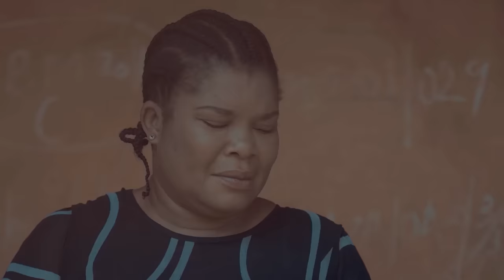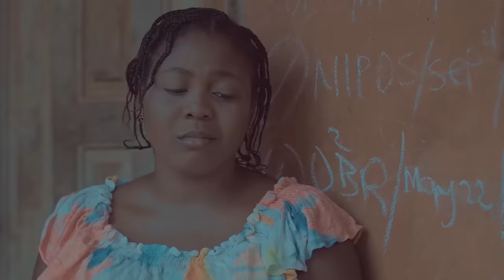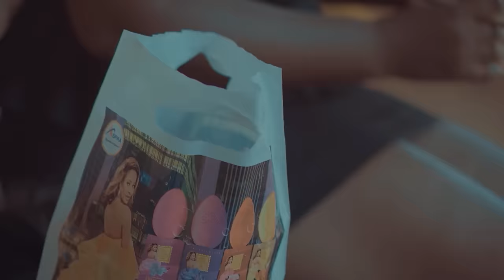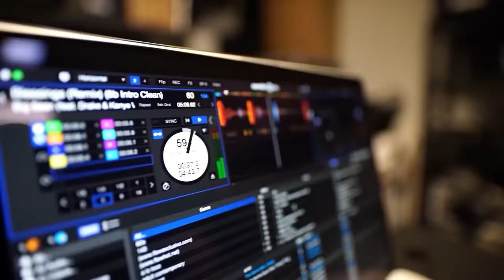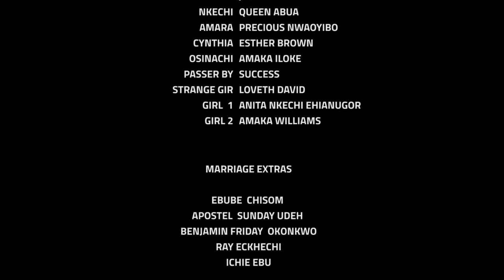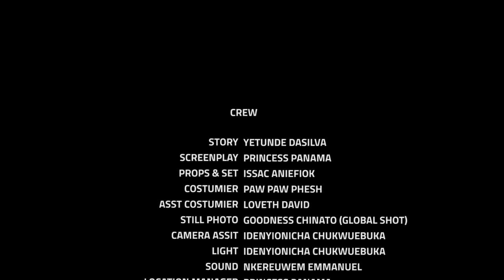Le Vendeur D'oranges Pensait L'avoir Presque Tuée Mais L'accident Lui A Donné Un Mari Riche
Dans ce Film Nigérian, la pauvre orpheline qui vend des oranges ne savait pas qu'elle rencontrerait un homme riche qui changera sa vie.